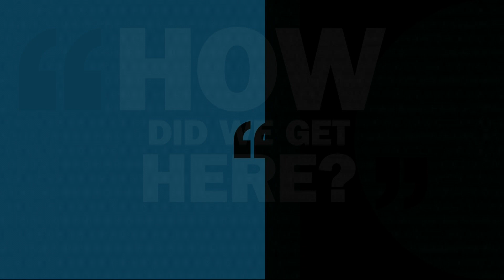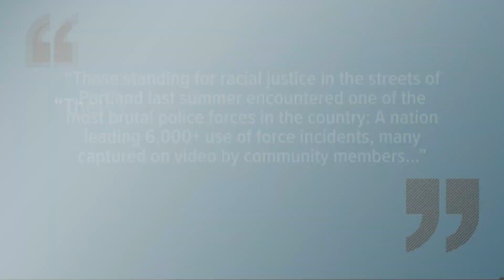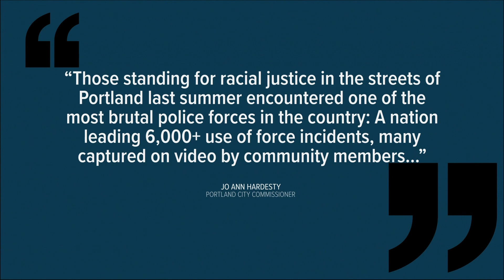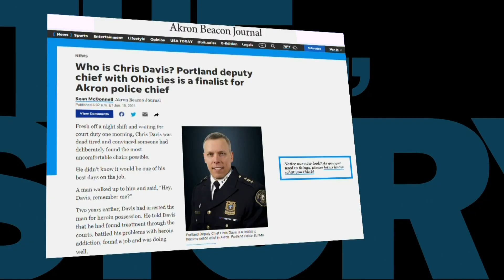Political tension heats up amid police team's resignation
Portland police officers who serve on a specialized crowd control unit which has responded to the city’s ongoing, often violent protests have resigned en masse after criminal charges were filed against a team member.

The move by around 50 officers and sergeants to disband their own team came a day after a team member was indicted. He is accused of fourth-degree assault stemming from a baton strike against a photojournalist last summer.

The team has been on the front lines at social justice protests held in the city after the May 25, 2020 murder of George Floyd.

The Portland Police Bureau (PPB) said the officers volunteered to serve on the Rapid Response Team in addition to their regular assignments. The officers will stay as bureau employees and continue their regular assignments, despite no longer serving on the team.